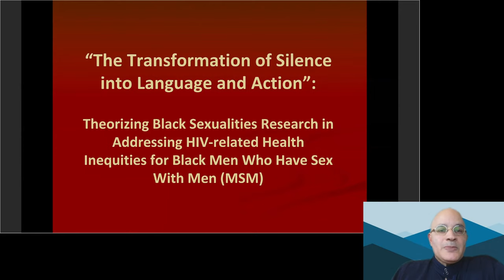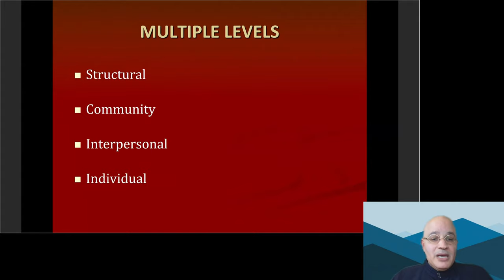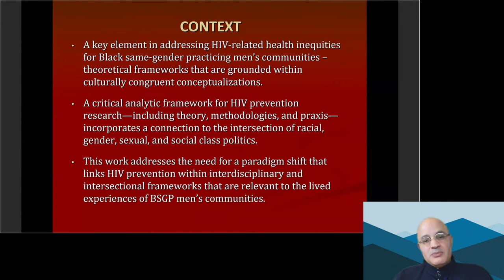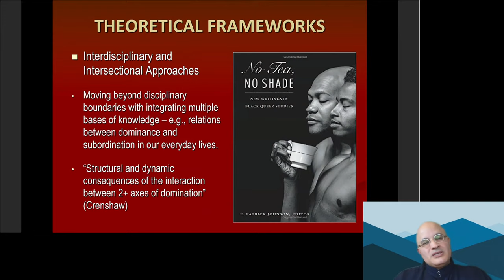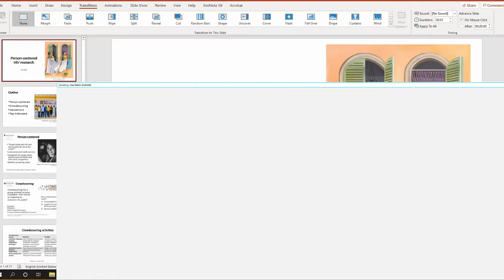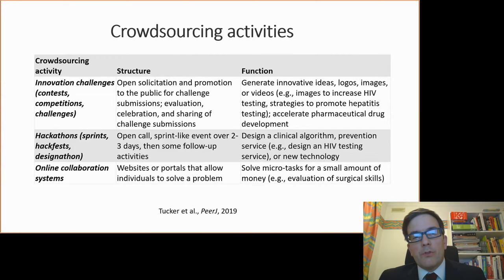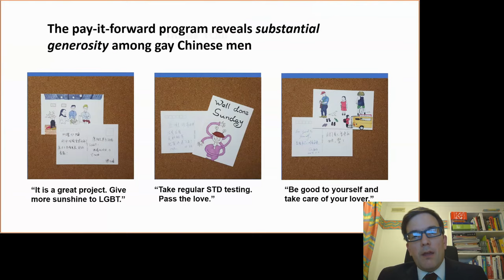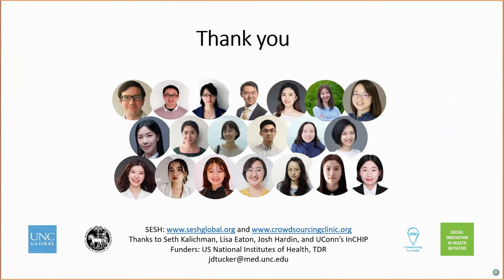InCHIP World AIDS Day Panel: “HIV Prevention in a Global Context”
Leo Wilton, Ph.D., MPH, Binghamton University
Leo Wilton has research expertise in the areas of health disparities and inequities (HIV and AIDS prevention); Black psychological development and mental health; integrative community-based research; and mixed- and multi-methods research. His scholarly research on the HIV epidemic focuses on the intersectionality of race, gender and sexuality, as situated in macro- and micro-level inequities in Black communities, both nationally and internationally.

Joseph Tucker, MD, PhD, University of North Carolina School of Medicine
I am a physician researcher focused on open innovation and related crowdsourcing methods to spur creative new ideas. Crowdsourcing allows diverse groups of individuals to collectively solve a problem and then implement solutions. I have organized 62 crowdsourcing challenges to improve health, including 11 global challenge contests. Finalist ideas from these challenge contests have been included in World Health Organization guidelines, changed provincial and national health policies, and formed basis of new public health interventions. Data from six randomized controlled trials suggest that crowdsourcing challenges are effective. My team’s ongoing research uses crowdsourcing to enhance HIV service delivery among men who have sex with men in China (PI, NIAID 1R01AI114310), to use pay-it-forward to spur gonorrhea and chlamydia testing in China (PI, NIAID K24AI143471) and to create youth-friendly HIV self-testing services in Nigeria (Co-PI, NICHD UG3HD096929). My team works in partnership with the UNICEF/UNDP/World Bank/WHO Special Programme for Research and Training in Tropical Diseases (TDR) Social Innovation in Health Initiative as a China hub for social innovation.

Dr. Tucker wishes to share a link to Dakota Johnson's Left Ear podcast (crowdsourced stories of sexual harassment)

Moderated by Lisa Eaton, Ph.D. and Seth Kalichman, Ph.D.